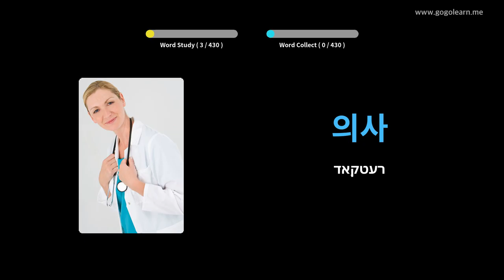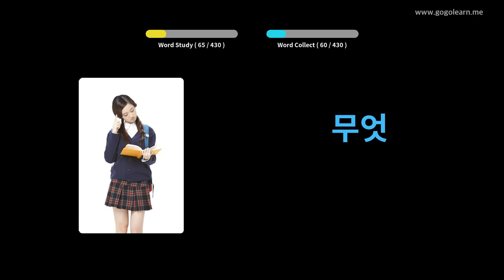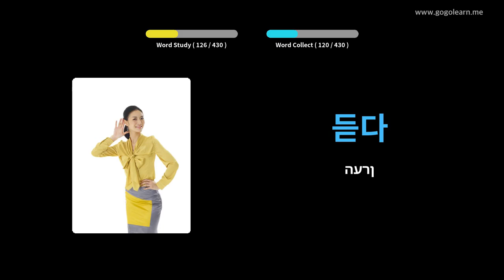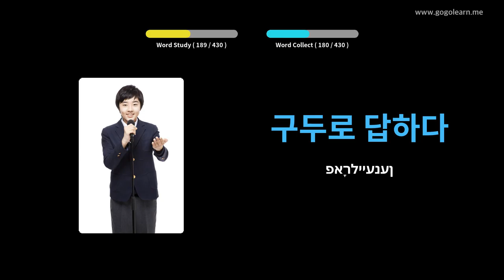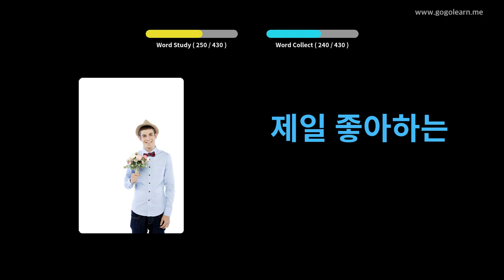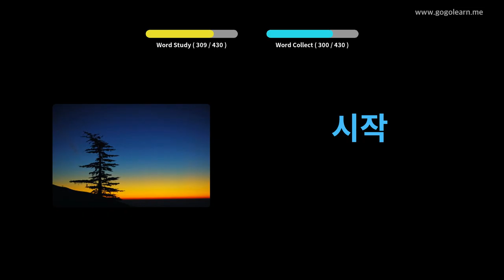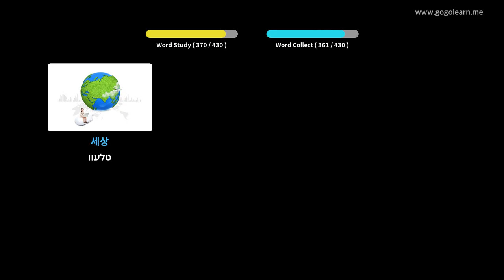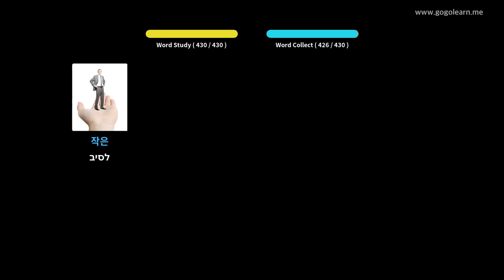קאָרעיִש וואָקאַבולאַרי צווייטיק שולע 3 | Golearn